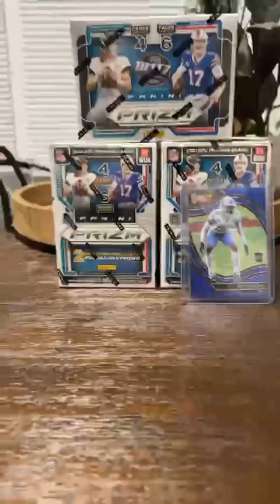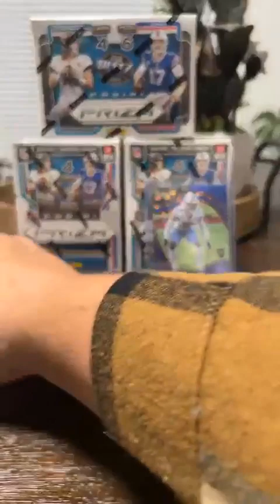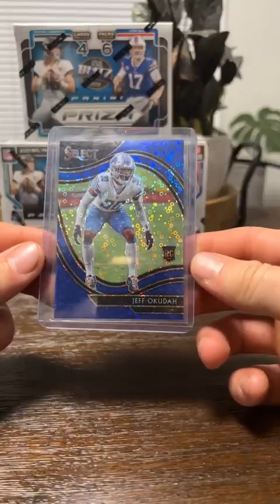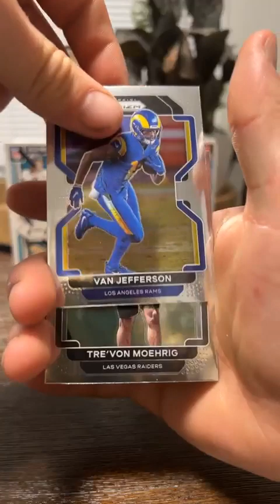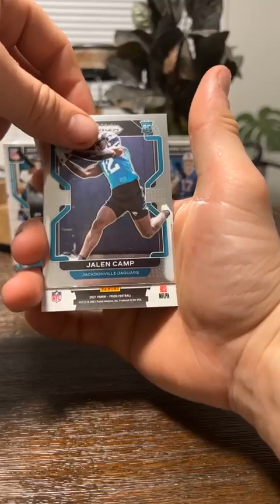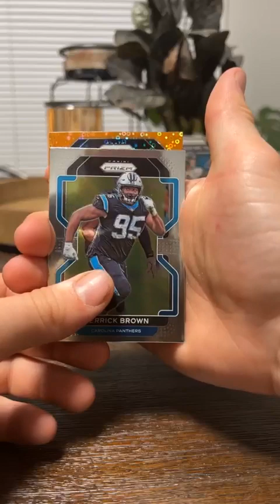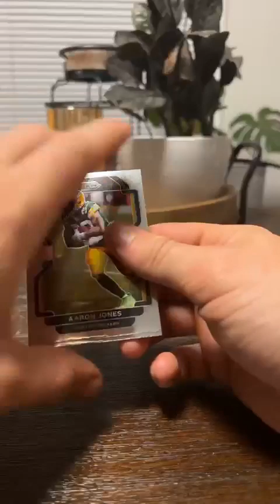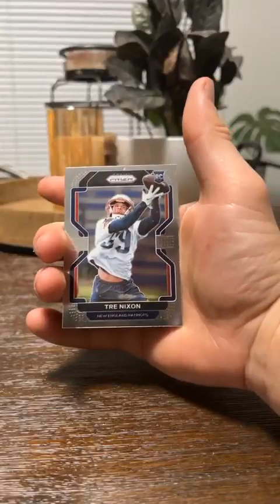Break #36 2021 Panini Prizm NFL Blasters x3 05202023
This Break #36 was done for our local shoppers at our Shop through Facebook.

*(3x) 2021 Panini Prizm NFL Blasters